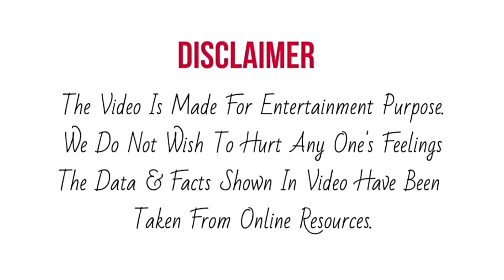Neelanajana को Saregamapa की Trophy के साथ मिली इतनी मोटी रकम और ये चमचमाती Car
Neelanajana को Saregamapa की Trophy के साथ मिली इतनी मोती रकम और ये चमचमाती Car |